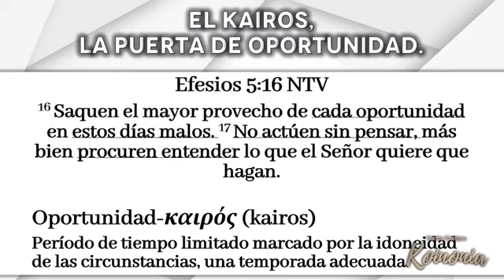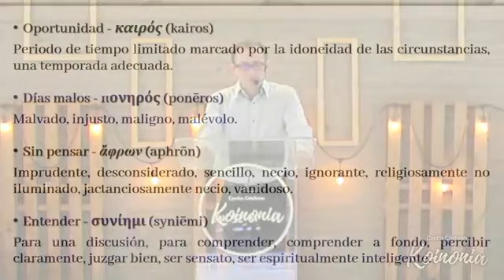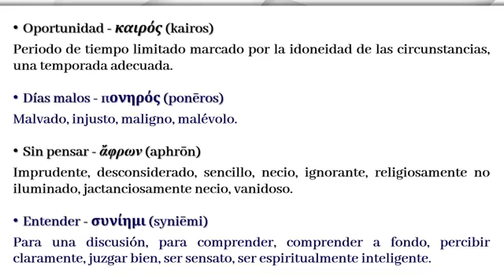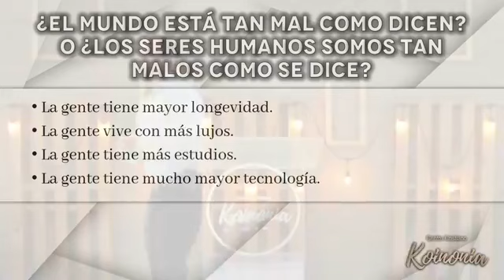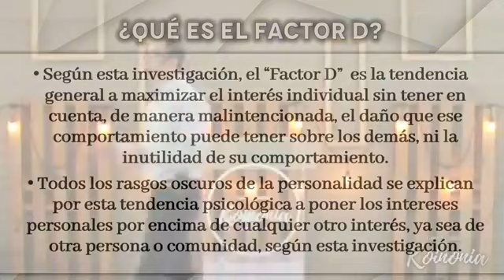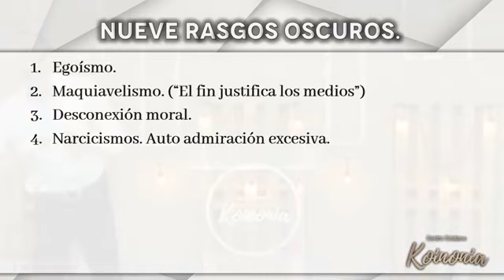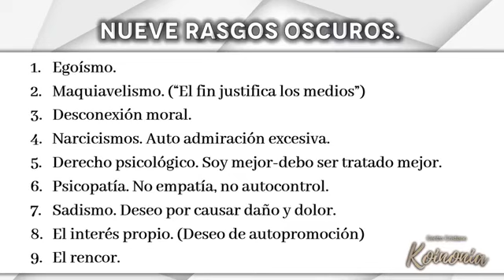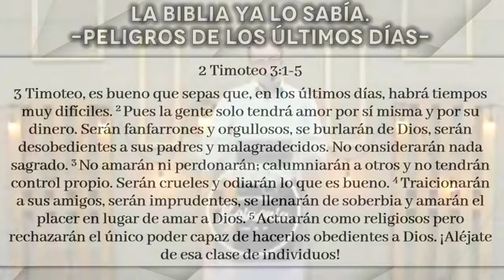Siendo Cautivos Y Usados". Cap. 2:12-17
Pastor Alex Marín
17 de  Octubre 2021

Descripción: Siendo Cautivos Y Usados". Cap. 2:12-17
Serie: 2 Corintios, "Una Iglesia En Restauración"

Te esperamos a nuestra Reunión General el Domingo a las 12:00 p.m.